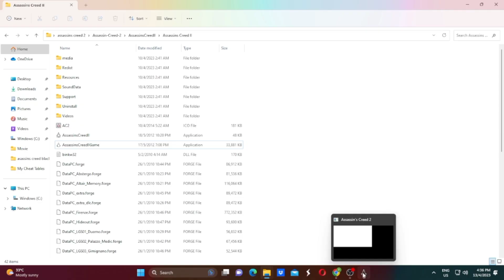ASSASSIN'S CREED 2 Gameplay Part 25